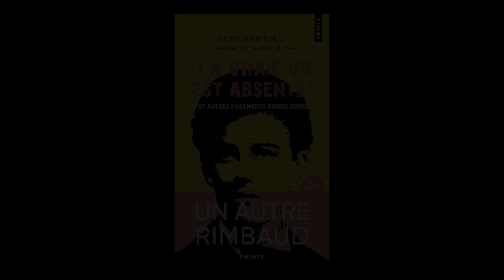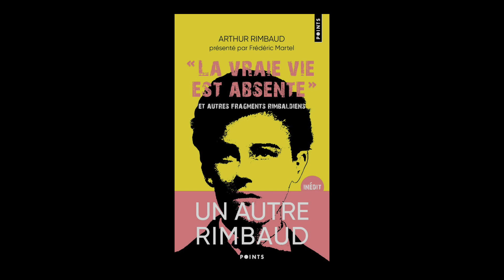Frédéric Martel - La vraie vie est absente : et autres fragments rimbaldiens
Frédéric Martel vous présente son ouvrage "La vraie vie est absente : et autres fragments rimbaldiens" aux éditions Points.